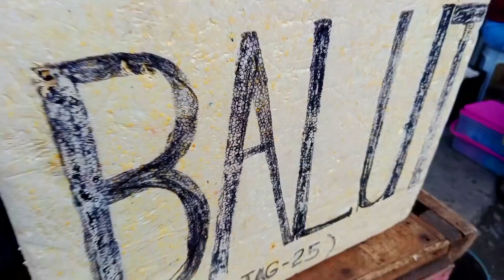【セブ島】【媚薬】アヒルの卵、バロット Balut | Aphrodisiac | Boiled duck egg before hatching | Cebu, Philippines #14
孵化直前のアヒルのゆで卵、バロットのご紹介です。
セブ島では精力剤或いは媚薬として信じられています。
そのため、夕方～深夜にかけて売られています。
Introducing the boiled duck egg, Balut, just before hatching.
It is believed to be an energetic or aphrodisiac in Cebu.
Therefore, it is sold from evening to midnight.

値段
産卵後16-18日ものは25ペソ、かたゆで卵（ピノイエッグ）は20ペソです。
Price：Duck Egg Fertility Stage
16days 25Php
17days 25Pphp
18days 25Php
Pinoy(reg.Hard boiled duck egg 20Php

場所
Location：Vicente H.Garces Street Poblacion Talisay City Cebu

お店の名前
Shop’s name: "Precy Flores Balutan"

営業時間: 月～日、午後4時～夜12時まで
Open:  Mon-Sun
　　　4pm-12pm

セブ島のローカルフードを紹介していきます。
We will introduce the local food culture of Cebu Island.